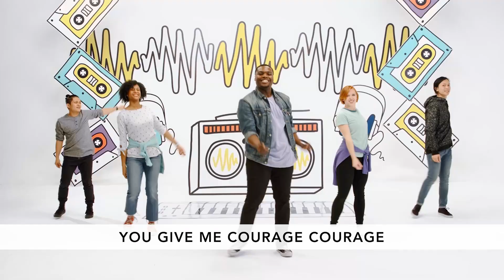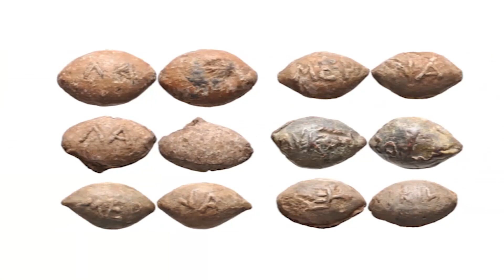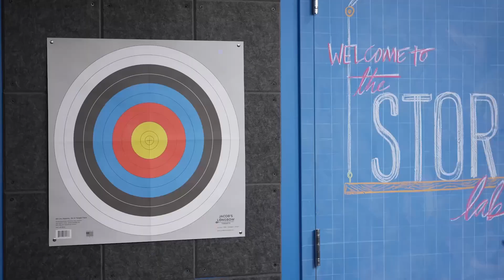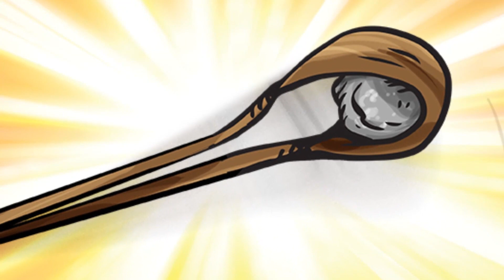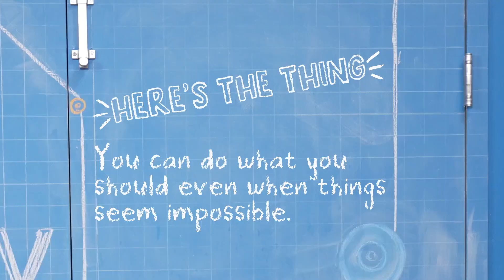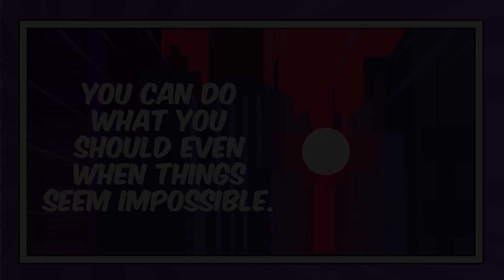K-3 Online Experience 11/13/22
As we continue to learn about courage, we learn you can do what you should even when things seem impossible.